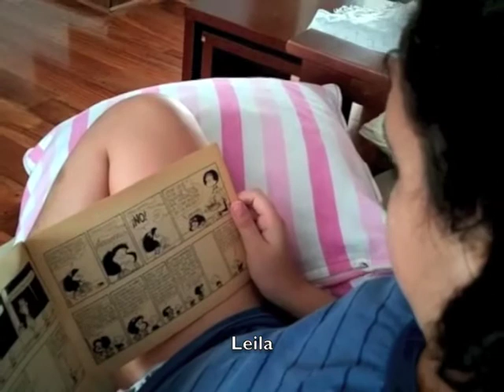La Pequeña filosofía de Mafalda #8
La Pequeña filosofía de Mafalda. Todos leemos a Mafalda, una pastilla de felicidad en estos días de cuarantena.
Los lectores leen Mafalda.